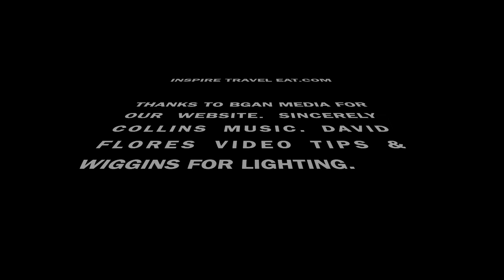SHAFT ESPRESSO SHOT OR ESPRESSO MARTINI RECIPE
It's Shot Week with Inspire Travel Eat and we are making multiple shots including the Shaft Espresso shot, which also works as an Espresso Martini! Both recipes on the website.

How do you make an espresso martini or espresso shot? Here you are!